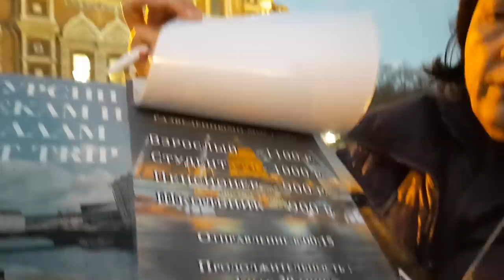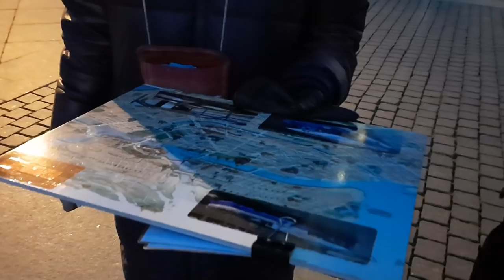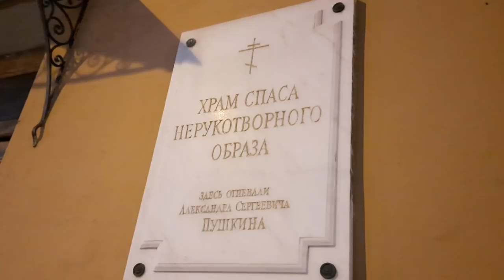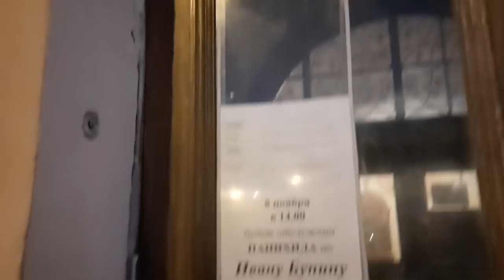Предложили экскурсию🖐Мы согласились💥